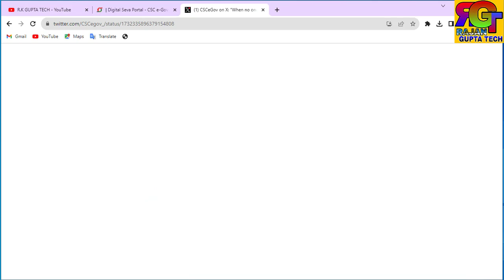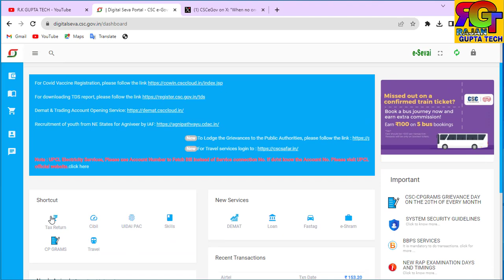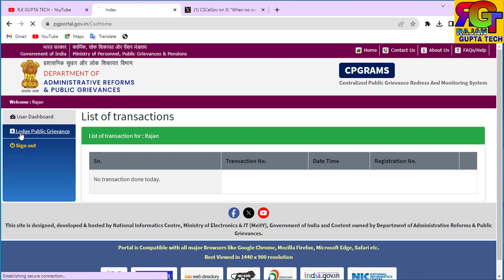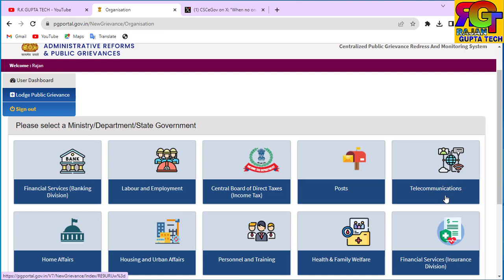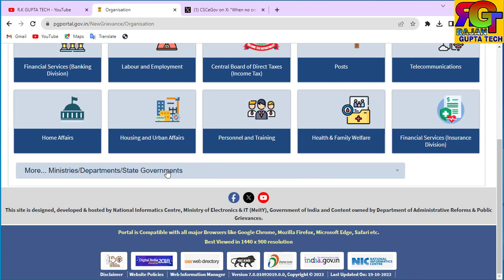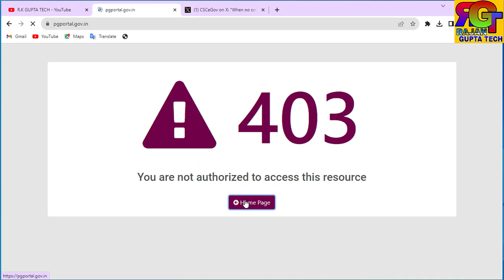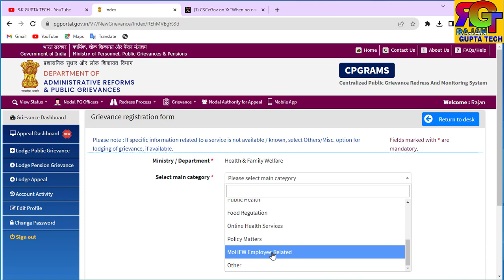CSC से नया सरकारी लॉन्च || रजिस्ट्रेशन स्टार्ट VLE कमीशन 50/- रूपये || CSC New Service Start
csc,
csc vle,
csc aadhar update,
csc news,
csc update,